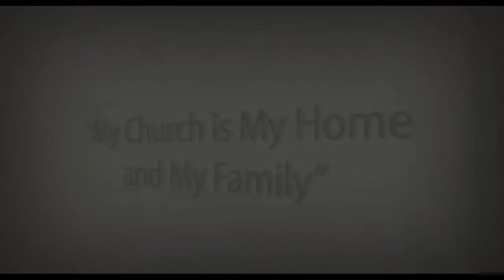Living Room Desember - Pdt Alex Leo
Pesan Gembala di bulan Desember